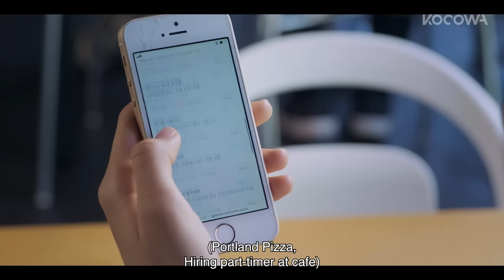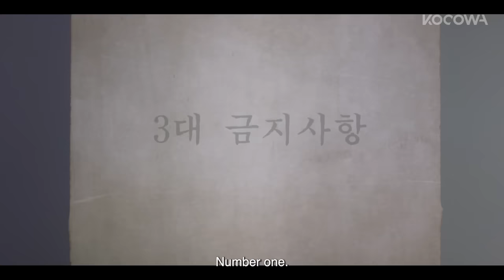[Mukbang] "Cheer Up" Han Ji Hyun's Eating Show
💌About

Hae Yi is a freshman at Yonhee University in the year 2019. As she comes from a poor family, she focuses mainly on earning money. She joins the Taeyia Cheerleading Squad just for the purpose of making money, but happens to learn true love there. Jung Woo is a senior student at Yonhee University and is also the leader of Taeyia. Being a principled student with a warm heart, he leads the squad in need despite his exam studies. Sun Ho is a Medical School freshman who has always been an elite student. However, he feels something that he never felt before when meeting Hae Yi at the cheerleading squad. The future of Taeyia and the relationships of these young students will unravel soon.

GENRE: Drama, Romance, School
SUBTITLE: English, Portuguese, Spanish
COUNTRY: Korea
YEAR: 2022
MAIN CAST: Han Ji Hyun, Bae In Hyuk, Kim Hyun Jin, Jang Gyu Ri